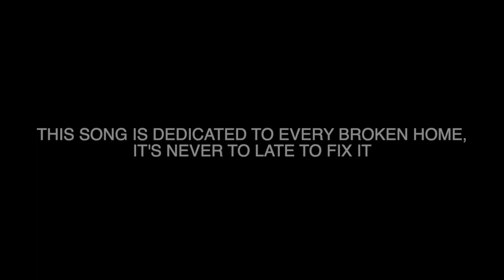FUEGO ELLINGTON - DADDY ISSUES ( OFFICAL MUSIC VIDEO )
STREAM THIS SONG NOW HERE!